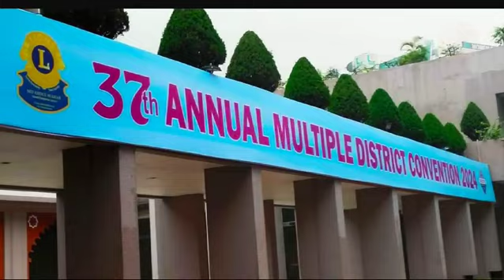Our pride Present attending Event 37th Annual Multiple District B2 , 315 .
This is our 2nd high Voltage event after the Government project Padma bridge grand opening .